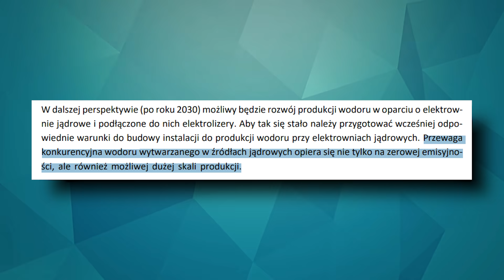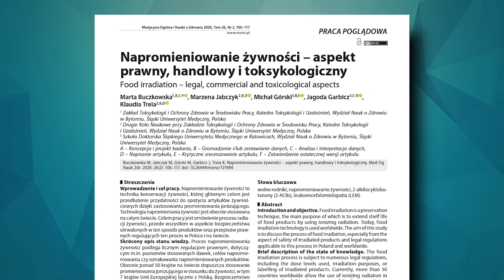10 zaskakujących zastosowań promieniowania i energii jądrowej [TOPOWA DYCHA]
W tym odcinku przedstawię wam dziesięć zaskakujących zastosowań promieniowania i energii jądrowej. Usłyszycie między innymi o tym, jak energia jądrowa zmienia medycynę i pomaga w badaniach kosmosu.

Odcinek został przygotowany we współpracy z Ministerstwem Klimatu i Środowiska

00:00 Wstęp
00:19 Medycyna
01:21 Produkcja półprzewodników
02:01 Badanie kosmosu
02:54 Transport
03:41 Odsalanie wody morskiej
04:44 Kontrola granic
05:37 Ekologia
06:35 Produkcja wodoru
07:30 Żywność
08:45 Określanie wieku materiałów

⓾ ⓽ ⓼… Topowa Dycha to kanał popularnonaukowy, który już od dziewięciu lat prezentuje rankingi i zestawienia dotyczące różnych dziedzin życia - przeniesiemy się do odległych zakątków historii, poznamy kulisy spraw kryminalnych i zaskakujące fakty o świecie. Usłyszycie o miejscach bliskich, jak i bardzo odległych. To seria zarówno dla osób, które poszukują lekkiej rozrywki, jak i dla tych którzy chcieliby dowiedzieć się czegoś więcej na temat problemów współczesnego świata. Nowe odcinki pojawiają się w każdy wtorek o 17:00.